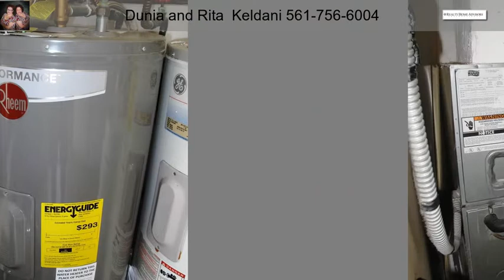1085 Cir W Terrace D Delray Beach FL 33445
Great location of this spacious 2BR/2BA villa nestled in a 55+ community. Villa features: Newer SS appliances, neutral tile flooring throughout, extra built in closet space, entire villa was freshly painted. Make this villa your new piece of paradise. Enjoy Florida living at its best in this very active 55+ community where you'll find many planned social activities, enjoy game night, traveling, large heated resort style pool and clubhouse and so much more. Located closed to all amenities, just minutes to the beach and downtown Delray where you'll find, quaint shops, open air cafes, fine restaurants, shopping malls, theater, close to I95/Turnpike, Places of worship.  You'll find a coin operated washer and dryer in each building of 4 units.